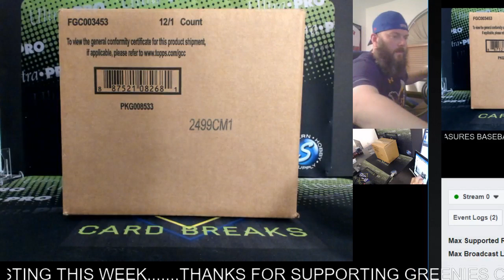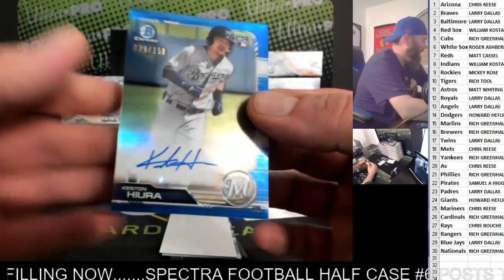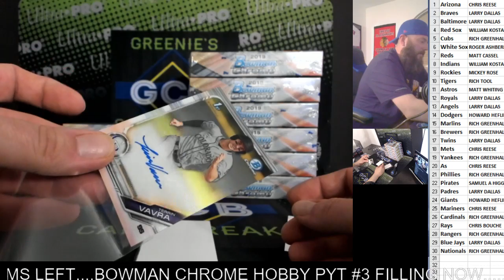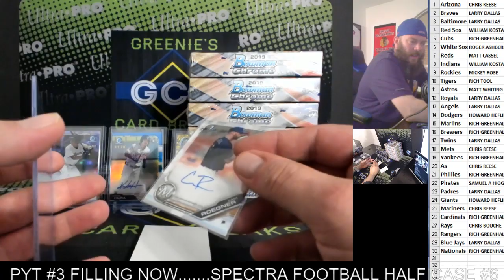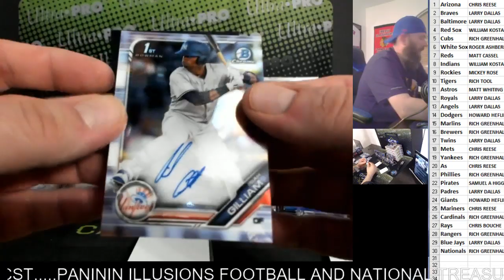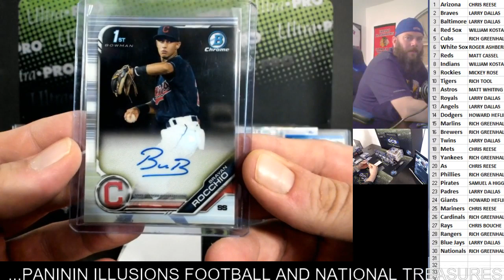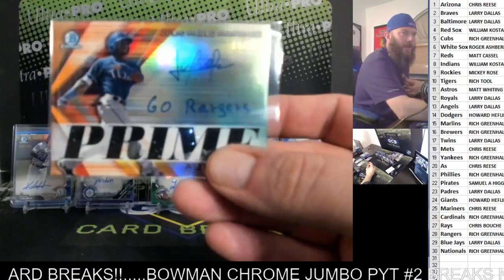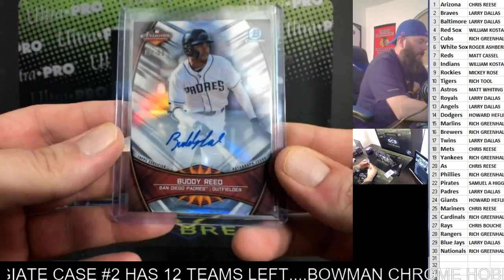BOWMAN CHROME JUMBO PYT #2 9-23-19